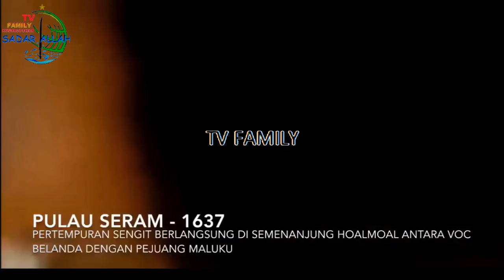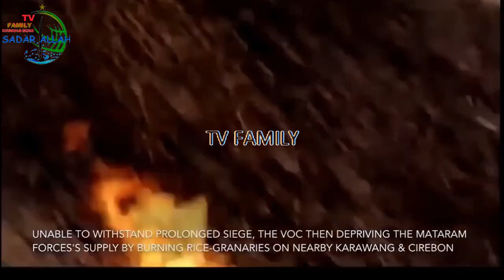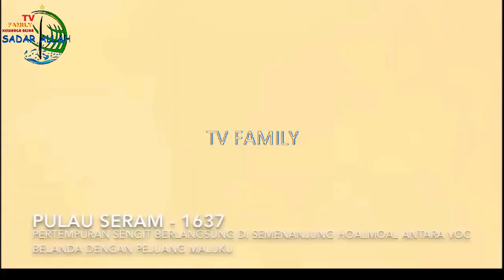🔴Kolonialisme - Imperialisme - Penjelajahan Samudra - Kedatangan Bangsa Barat - Penjajahan Barat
Adalah Kumpulan Peristiwa Yang layak diberitakan dikabarkan  Paling Populer dari terlama sampai terbaru
Mensajikan Konten Berkualitas Dirangkum
Dari Berbagai website Resmi, dan sumber terpercaya.
Serta membahas Berita Politik, prndidikan Terbaru Berita viral hari ini, Berita terupdate saat ini Berita hari ini Sesuai Fakta dan tentunya jauh dari Kata Hoax,
Agar memberi manfaat kepada Penonton setia "Chanel ini"